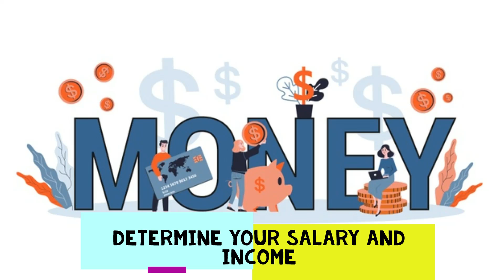How to manage your money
Watch and Learn how to manage your money

pewdiepie
asmr
music
markiplier
billie eilish
fortnite
david dobrik
jacksepticeye
james charles
joe rogan
baby shark
billionaire money management,
billionaire money advice,
billionaire money comparison,
billionaire money affirmations,
billionaire money stops nonsense,
billionaire money visualization,
billionaire money laundering,
billionaire money give away,
billionaire money line in hand,
billionaire money game,
the billionaire money bag,
young billionaire money boy,
blood money billionaire season 2,
the benz money billionaire 3,
the blood money billionaire,
billionaire black get money,
bruno mars money billionaire,
the benz money billionaire 1,
the benz money billionaire 2,
billionaire casino money glitch,
billionaire casino money withdrawal,
billionaire casino earn money,
billionaire city what's money,
billionaire counting money,
billionaire casino easy money,
billionaire city money heist,
billionaire casino no money,
e-money nigeria youngest billionaire,
billionaire black money over everything,
billionaire money gang,
billionaire gang whats money paper only,
billionaire gang money heist,
billionaire gang official money heist,
money kicks billionaire,
billionaire money laundry spinning speaker,
bruno mars money billionaire live,
billionaire palm reading money line,
billionaire loses money,
billionaire project money lisa,
billionaires making money,
billionaire prince white money stop nonsense,
no money billionaire,
billionaire show off money,
billionaire on money,
billionaire casino real money,
billionaire spending money,
billionaire black some money,
sfera billionaire money,
billionaire money talk,
billionaire waste money,
what is money billionaire gang,
billionaire black young money
manage money better,
manage money like the rich,
manage money like a millionaire,
manage money excel,
manage money tips,
manage money app,
manage money teenager,
manage money in college,
manage money dan lok,
manage money student,
manage money as a couple,
manage money as a student,
manage money after marriage,
manage your money like a grown up,
manage your money sam adeyemi,
manage money in a crisis,
how to manage money business,
manage your money by sam adeyemi,
how to manage money for beginners,
how to manage money in bank,
how to manage money in college,
how can manage money,
how to manage money in csgo,
grant cardone manage money,
labor can't manage money,
manage money during pandemic,
manage your damn money,
manage money essay,
how to manage money effectively,
manage my money excel template,
manage your money excel,
manage money for friends and family,
manage money funny video,